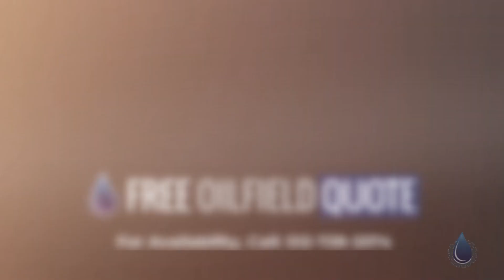400 BBL Fiberglass Production Tank in Good Condition | Texas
Name : 400 BBL Fiberglass Production Tank
Code : 78373324
Type : Standard
Brand : Unknown
Category : Tanks
subcategory : Production-Fiberglass
Price : $5,500.00
Unit : Each (Each)
In Stock : Yes
Location : Spring, TX
Condition : Good
Available Quantity : 1

Advantages of 400 BBL Fiberglass Production Tank
Corrosion Resistance: Fiberglass tanks are highly resistant to corrosion, making them ideal for storing corrosive substances commonly encountered in the oil and gas industry, such as crude oil, petroleum products, and chemicals. They are not susceptible to rusting or degradation from exposure to these aggressive materials, ensuring the integrity of the stored products and reducing the risk of leaks or contamination.

Light Weight: Fiberglass tanks are significantly lighter than traditional steel tanks, which simplifies transportation, installation, and relocation processes. This advantage is particularly important in remote or offshore locations where heavy equipment or infrastructure may be challenging to access.

High Strength-to-Weight Ratio: Despite their lightweight nature, fiberglass tanks have a high strength-to-weight ratio. They possess excellent structural strength and can withstand high internal pressures without the need for excessive reinforcements. This strength ensures the tanks can handle the demanding conditions of the oil and gas industry, including transportation, storage, and processing operations.

Design Flexibility: Fiberglass tanks offer design flexibility, allowing for customization to specific project requirements. They can be tailored to various sizes, shapes, and configurations, accommodating different site constraints and operational needs. This adaptability is particularly advantageous in the oil and gas industry, where storage requirements can vary widely.

Easy Installation: The lightweight nature of fiberglass tanks simplifies installation and reduces the equipment and labor required. They can be easily transported, maneuvered into position, and secured, resulting in faster installation times and potentially lower installation costs. This benefit is especially valuable in projects with tight schedules or challenging logistics.